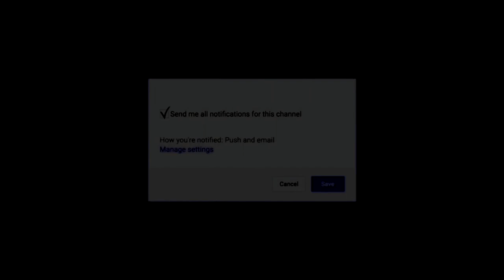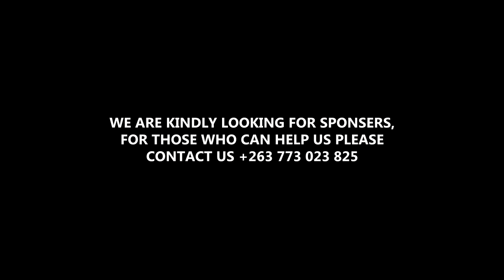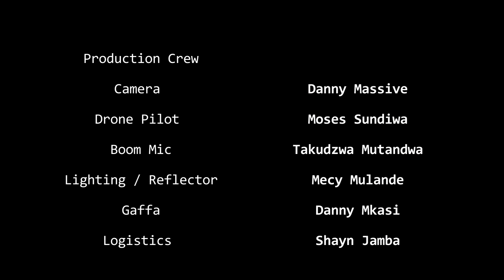Mbereko The Movie Zim Drama